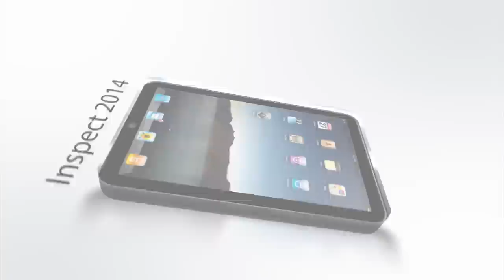RubyMotion In Production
Panel with, Ryan Romanchuk, Colin T.A. Gray amd Daniel Dickison